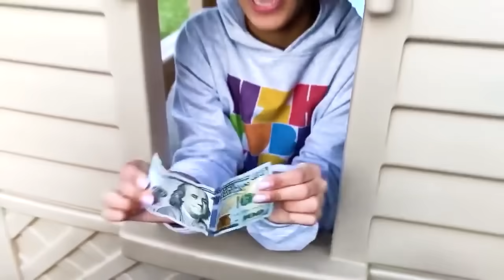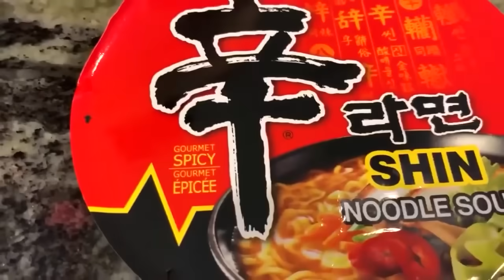Colección de videos para niños sobre las reglas de conducta | Heidi y Zidane en español